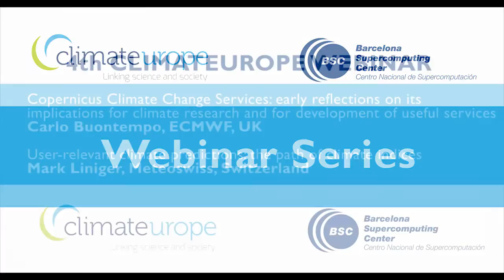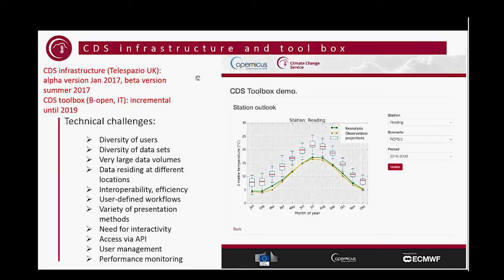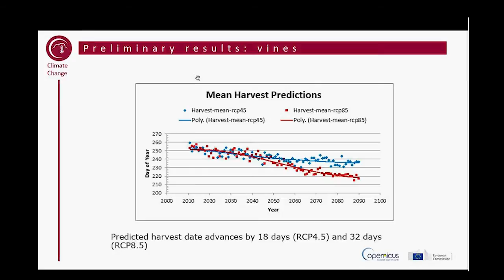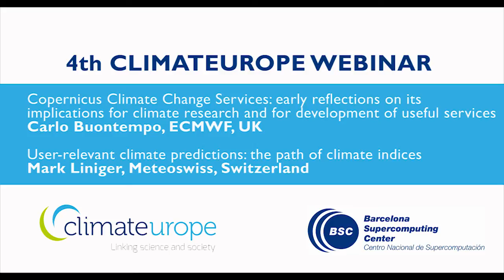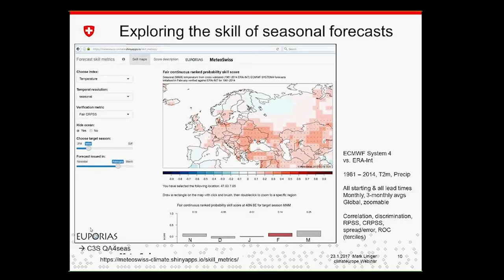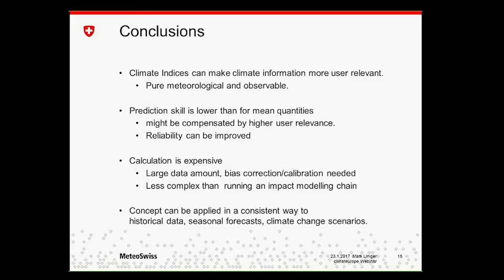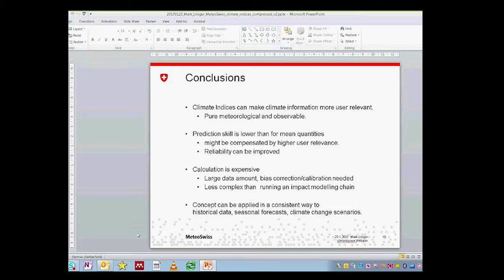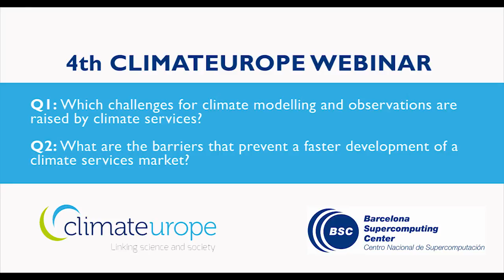Climateurope Webinar Series - n. 04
The webinar consisted of two talks: one on some implications of Copernicus Climate Change Services, and , the second on user-relevant climate predictions.

First talk: “Copernicus Climate Change Services: early reflections on its implications for climate research and for the development of useful services” by Carlo Buontempo, ECMWF, UK

Second talk: “User-relevant climate predictions: the path of climate indices” by Mark Liniger, Meteoswiss, Switzerland.

Climateurope (a H2020 project) is:

- The Europe-wide network for researchers, suppliers and users of climate information;

- A place to share best practices, gaps and recommendations and discover the state of the art about
climate observations, modelling and services;

- An opportunity to actively interact with users and suppliers of climate information.